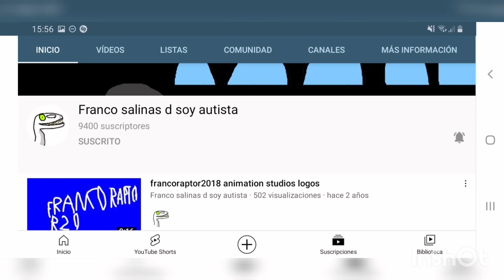Recomendacion (Link en la descripcion)